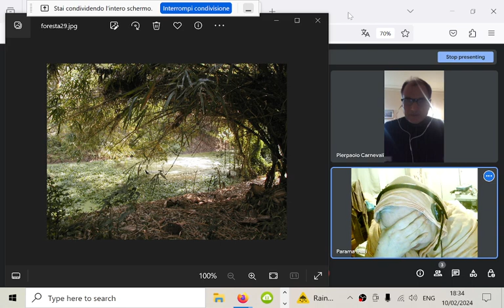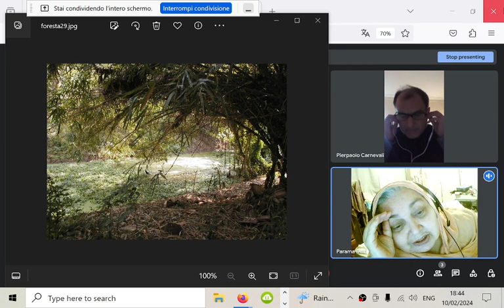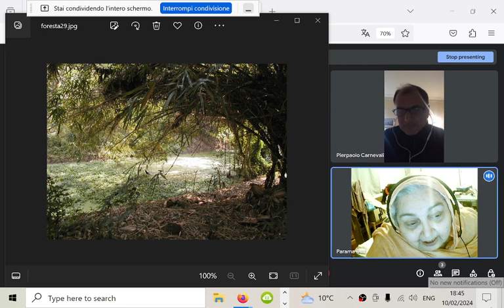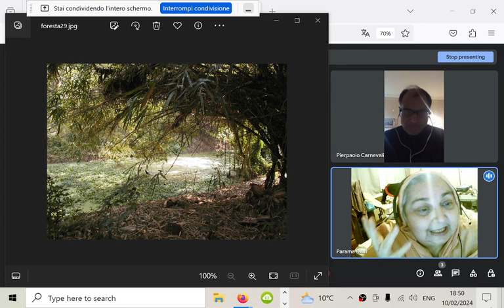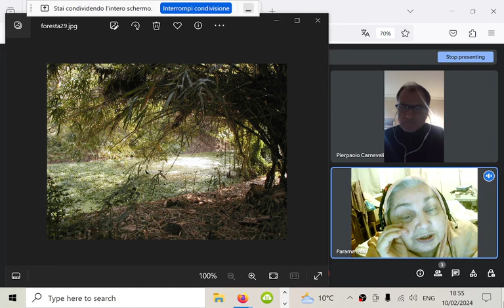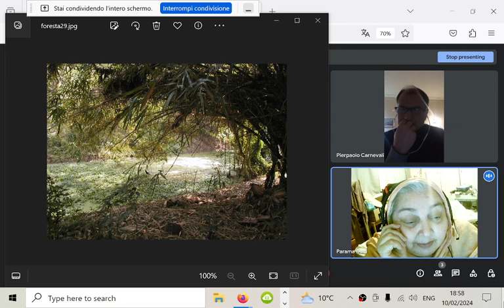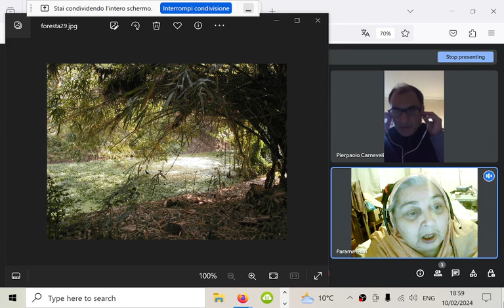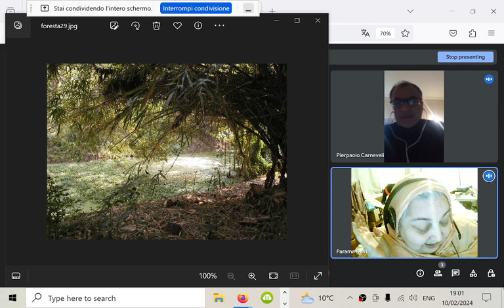Gli anni formativi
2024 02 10 Gli anni formativi
In che modo il destino di un essere umano viene determinato dall'ambiente nella prima infanzia, e come questo si collega al karma da vite precedenti.

Se siete interessati a partecipare agli incontri: sono liberi e gratuiti, e si svolgono attualmente la domenica alle 10.00 e alle 19.0, ma possiamo organizzare in altri giori e ore, purché ci sia anticipo sufficiente. .

3. partecipando a incontri virtuali (su appuntamento)
4. partecipando ai corsi e alle sessioni di studio individuali gratuiti (su appuntamento)

Il sito vecchio, che rimarrà ancora per un po' in linea, è